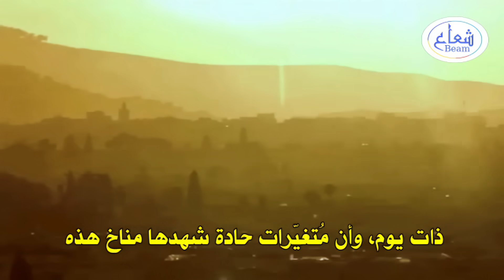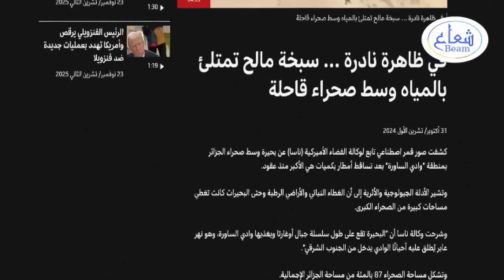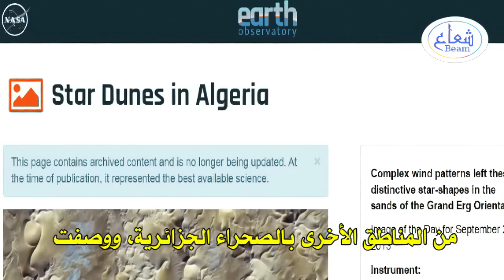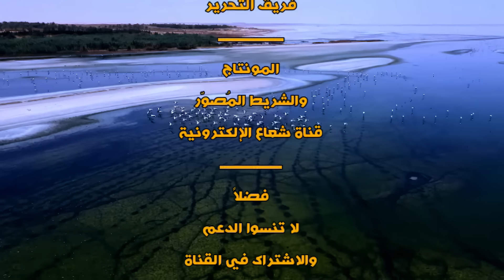ظهور دوائر خضراء غامضة في صحراء الجزائر ! ناسا تكشف تفاصيل مذهلة !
ظهور الدوائر الخضراء الغامضة في الصحراء الجزائرية ! الحقيقة الكاملة..
هل تعرف ماذا كشفت ناسا تحت رمال صحراء الجزائر؟ وكيف تشكّلت أقراص ودوائر خضراء وسط الرمال؟!

في أخبار الجزائر اليوم:
اكتشاف صادم في صحراء الجزائر! ظهرت دوائر خضراء غامضة تمتد على مساحات واسعة من الصحراء، مما أثار فضول الباحثين والعلماء حول العالم.

في هذا الفيديو نكشف سر الدوائر الخضراء في الجزائر وكيف قامت ناسا بتحليل الصور الفضائية وتقديم تفسير علمي مذهل حول هذا الظهور المفاجئ.

سنتعرف على:
ما هي حقيقة الدوائر الخضراء الغامضة؟
كيف التقطت الأقمار الصناعية التابعة لناسا هذه التشكيلات؟
هل يعود ظهورها إلى ظواهر طبيعية أم نشاط بشري؟
ولماذا أصبحت صحراء الجزائر محور اهتمام عالمي خلال الأيام الأخيرة؟
هل الرمل الأصفر في الصحراء الجزائرية يتحوّل الآن إلى أرض خضراء؟
وماذا عن تأثير هذه الظاهرة في تحقيق الجزائر الاكتفاء الذاتي من الغذاء بحلول ٢٠٣٠ ؟

يقدم الفيديو تحليلًا شاملًا مدعومًا بصور الأقمار الصناعية، ونظرة مُعمقة إلى واحدة من أكثر الظواهر إثارة في العالم العربي.
إذا كنت من محبي الاكتشافات العلمية و الأسرار الجيولوجية و الظواهر الغامضة، فهذا الفيديو مخصص لك!

المراجع والمصادر:
صحراء الجزائر, الصحراء الجزائرية, مشروع بحر في صحراء الجزائر, مشروع البحر في صحراء الجزائر, كنوز الصحراء الجزائرية, صحراء الجزائر أغرب لغز جغرافي, بحر في الصحراء الجزائرية, الجزائر, مدينة الألغاز في صحراء الجزائر, الحياة في الصحراء الجزائرية, الجزائر اليوم, السياحة في الصحراء الجزائرية, مشروع البحر في الصحراء الجزائرية, نبات صحراوي غريب الشكل وجد في صحراء الجزائر., الجزائر مباشر, الجزائر الان, الجزائر الأن, عالم جزائري في ناسا, الجزائر المغرب, أخبار الجزائر, الجزائر الخفية, الجزائر تونس

الفصول:
00:08 الــمُــقــدمـــة
01:15 مُعجزة وادي الساورة
02:19 أبحاث علمية وأدلة جيولوجية
03:11 عودة الروح إلى سبخة مالح
04:15 ماذا يحدث في ورقلة..؟
05:13 الأودية النائمة تستيقظ
06:39 ماذا يحدث في غرداية..؟
07:47 الجزائر تتأهب
09:20 الــخـــاتــمـــة